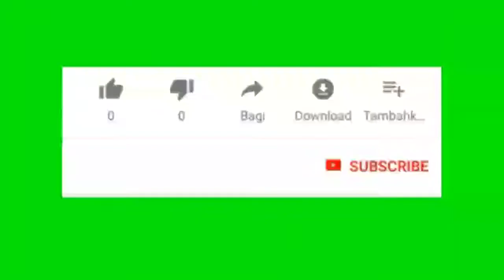BIKIN CEMILAN PAKE GARPU. MEMBUAT KUE GARPU A. K. A KEKEWUKAN ALA ANAK KOST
Assalamualaikum.
Apa kabar semua. Dulu waktu saya kecil ibu sering bikin kue berbentuk cangkang Keong yang namanya kekewukan. Atau mungkin kalian mengenalnya dengan kue garpu.
Nah kali ini saya mau berbagi resepnya dengan bahan sederhana.
 Minyak goreng 3 sdm

Bagaimana cara membuatnya? Simak videonya YUK!